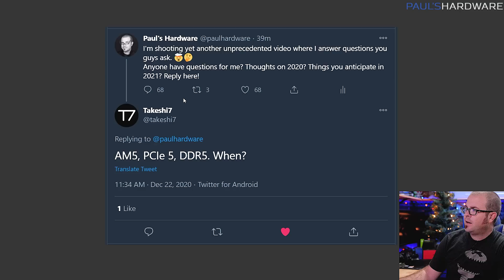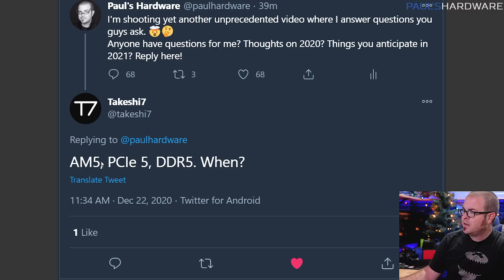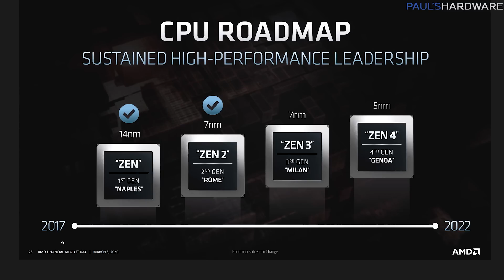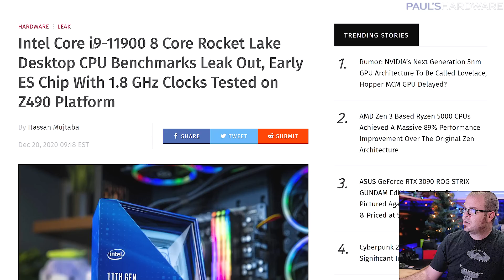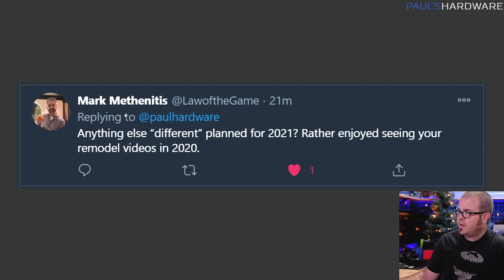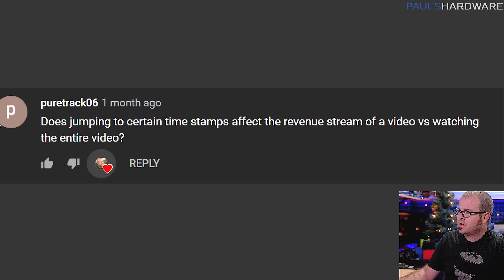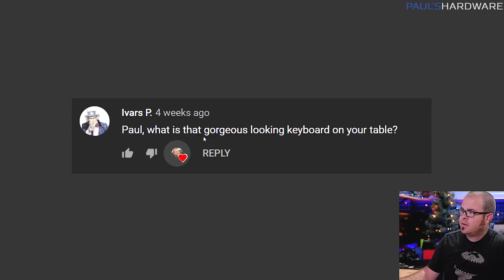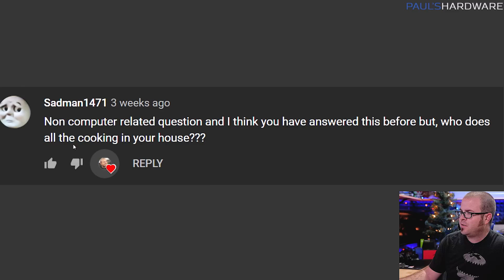It’s 2021! When Can We Have Socket AM5, DDR5, PCIE 5.0…? Probing Paul #57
►TIMESTAMPS
0:00 Intro
0:55 It’s 2021 already, where are DDR5, PCIE 5, AMD’s AM5 socket...?
3:48 Will Intel's 11th Gen CPUs be competitive again in price and performance?
5:41 Anything new or different planned for 2021?
7:42 What is your favorite beer?
8:57 Does jumping to certain time stamps affect the revenue of a video vs watching it through?
10:48 What keyboard is that?
11:41 Who does all the cooking in your house?
12:45 More cream pie videos when?

:::Send Me Stuff:::
Paul's Hardware